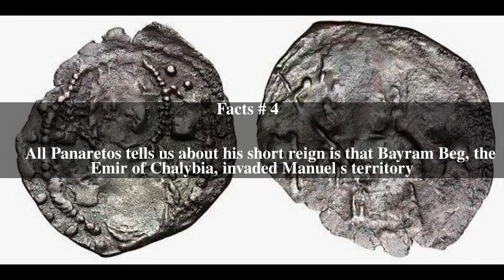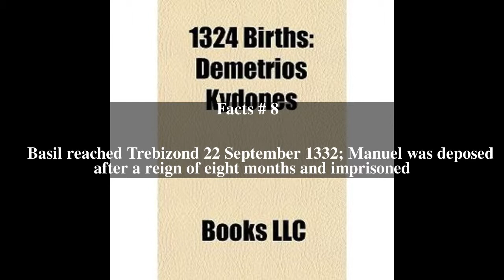Manuel II of Trebizond Top # 9 Facts